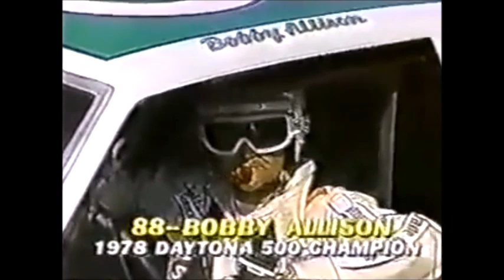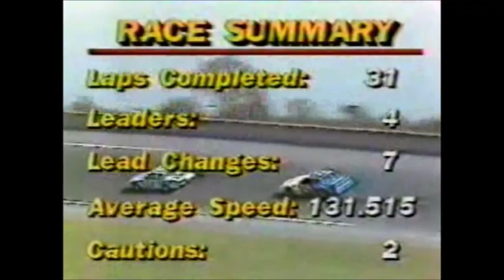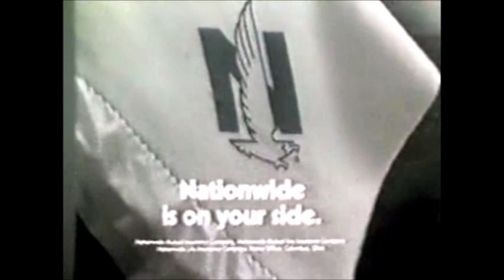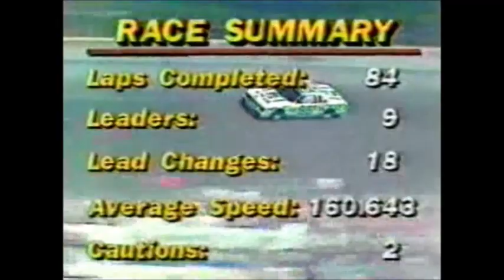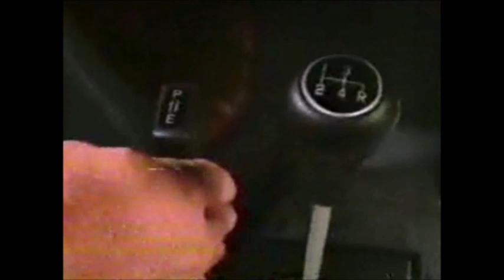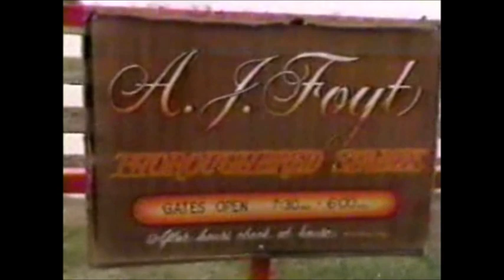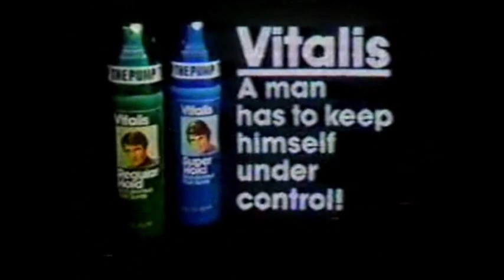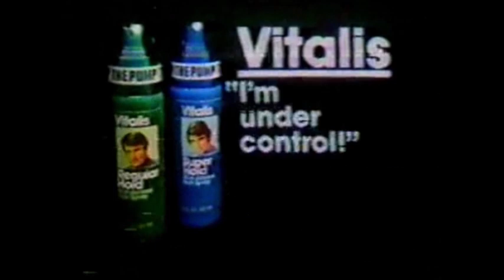1982 Daytona 500